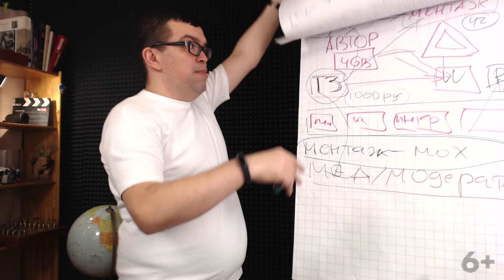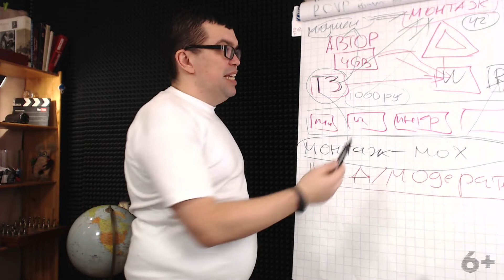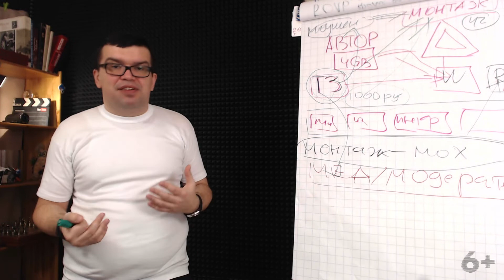Где искать фрилансера для своего YouTube канала, чтобы не слить бюджет?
У вас есть бюджет, за который вы хотите нанять фрилансера для проведения работ на своем канале, но боитесь это сделать, чтобы не слить весь бюджет впустую? Тогда смотрите, что скажет Александр Некрашевич! Узнайте, у кого стоит искать совета о том, как правильно нанять фрилансера и дать правильное, четкое ТЗ, чтобы фрилансер не улизнул, если работа будет выполнена некачественно или не выполнена вовсе.
Наши специалисты рассказывают вам самую полезную информацию на нашем канале. С нами вам всегда будет проще создавать свои доходные каналы.